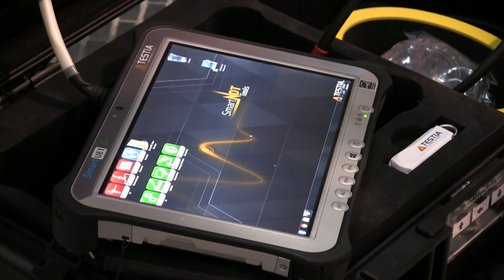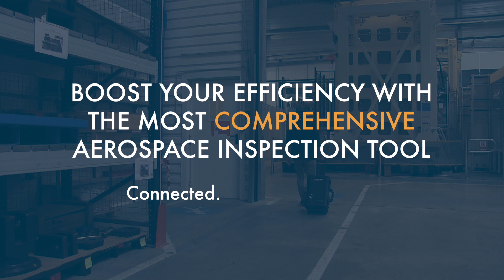Smart UE1 : Le couteau Suisse des CND !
Découvrez la polyvalence du SMART UE1 de TESTIA, un appareil développé et fabriqué en France, ultra compact et léger regroupant de nombreuses solutions d'inspections standards, simplifiées pour être le plus intuitif possible sans sacrifier les performances. Le SMART UE1 regroupe des fonctions suivantes : Recherche de défauts par Ultrasons et Courants de Foucault BF/HF sur plan d'impédance, CF Rototest, CF galvanomètre, conductivité, mesure de revêtements, manque de cladding, mesureur d'épaisseurs par ultrasons, résonnance,... Gère aussi des entrées codeurs pour les cartographies, basé sur une puissante tablette tactile durcie grand écran, toutes les fonctions Windows accessible pour échanger les procédures, rapports, prise en main à distance, 2 caméras embarquées, etc... Et encore plus. Sans oublier la possibilité d'évaluer vos besoins spécifiques, n'hésitez pas à nous contacter pour vos besoins